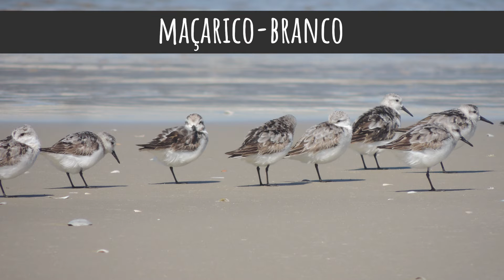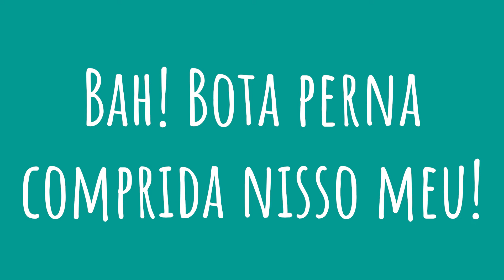Episódio 32 - Pernilongo-de-costas-brancas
Você que só pensa em mosquito quando escuta a palavra pernilongo vai adorar conhecer essa elegante ave limícola muito comum na beira da praia no litoral gaúcho, especialmente durante o outono.

Créditos

Narração: Flora Piccoli Tavares e Antônio Piccoli Tavares
Roteiro: Maurício Tavares
Edição, animações e thumbnail: João Victor Oliveira Souza
Imagens: Lucas Antonio Morates, Maurício Tavares, Wikiaves, Wikimedia Commons

Para conhecer todas as plataformas digitais do Fauna Marinha RS acesse